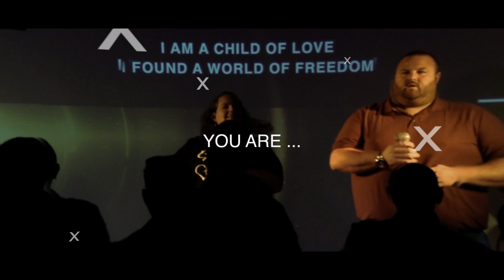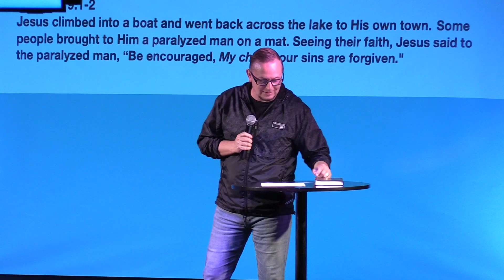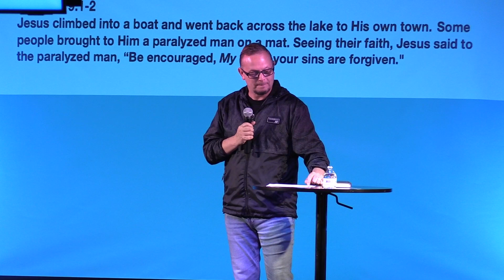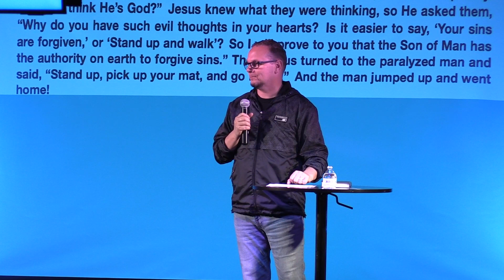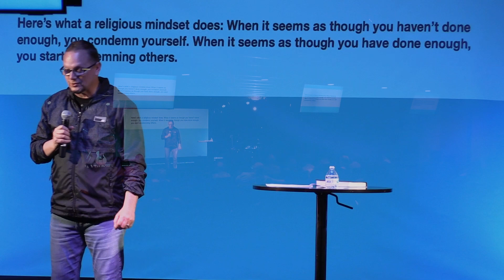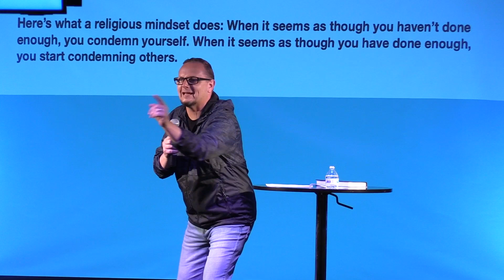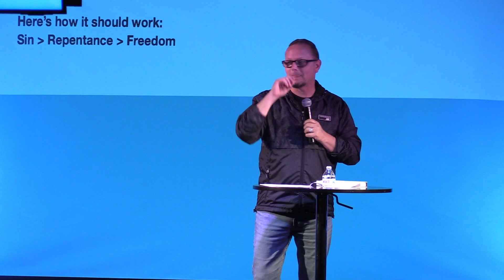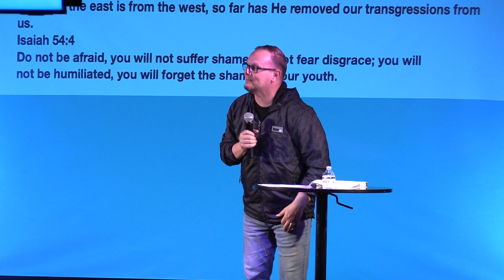No More Shame | 04-02-2023 | Pastor Jason Creech